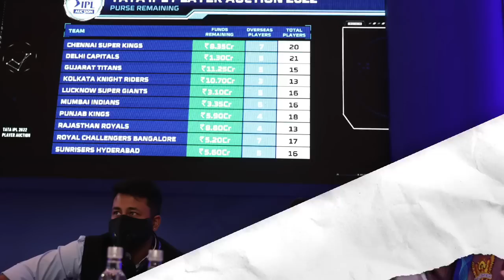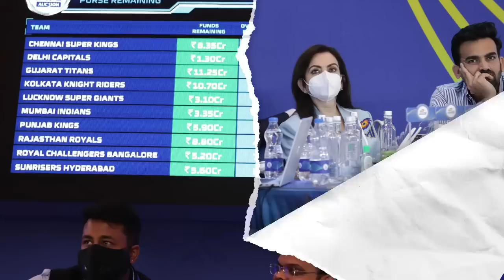IPL 2024 - 8 BIG News For IPL on 3 July (R Parag Trade, Replacement Players, WI Players BAN, CSK)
Must Watch